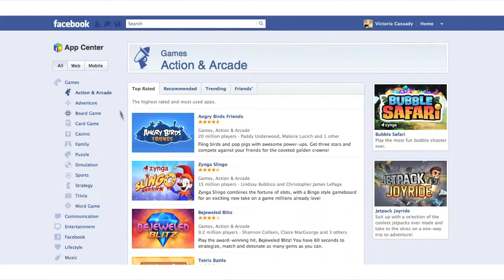DT Daily: Facebook App Center, Canon Rebel T4i surfaces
Facebook launches its new App Center, high-resolution Retina apps appear ahead of Apple's Worldwide Developers Conference, Canon unveils new Rebel T4i DSLR, Epic Games' new graphics engine reveals the future of video games, and more.